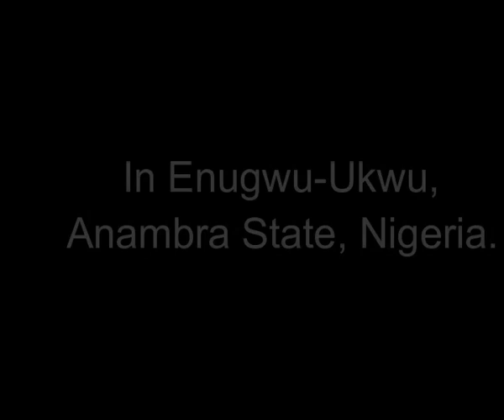Igwe's Ofala Festival in Enugwu Ukwu, Anambra State, Nigeria from Kulturenaija